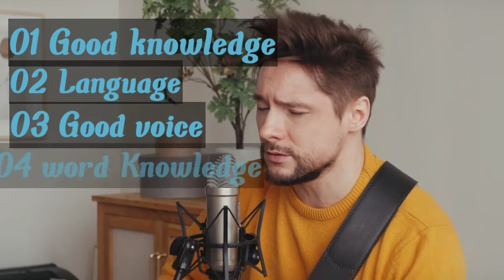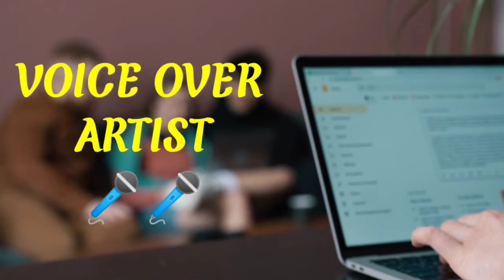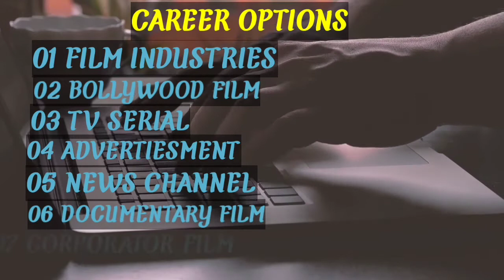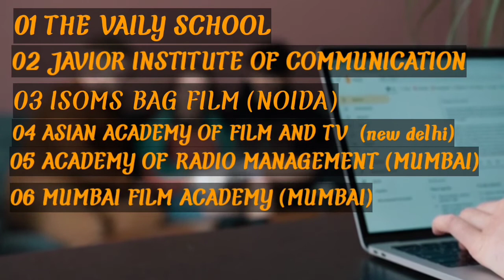Voice over artist kaise bane | Dubbing artist kaise bane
About this video👇🏻👇🏻👇🏻👇🏻👇🏻👇👇👇👇👇👇👇👇👇👇👇👇👇👇👇👇👇👇👇👇👇👇👇👇👇👇👇👇👇👇👇👇🏻👇👇👇👇👇👇👇👇👇

दोस्तो आज की इस video में हम आपको voice over artist के बारे में पूरी जानकारी देने वाले
इस वीडियो में हम आपको voice over artist बनने से लेकर उसकी salary और बहुत सारे secrect के बारे में बताने वाला हु तो फ्रोएंड्स video को पूरा देखे
और शेयर भी करे

Career inform

हमारे facebook पेज को भी फॉलो करें ।